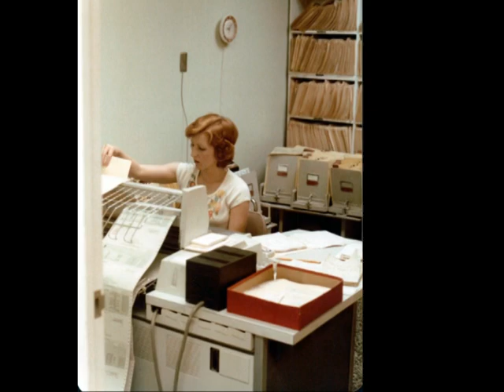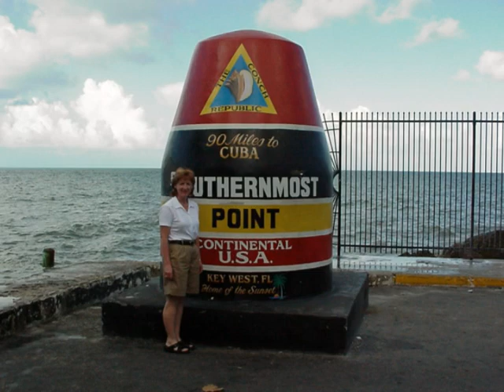Wanda Brown Kelley Memorial Tribute Video